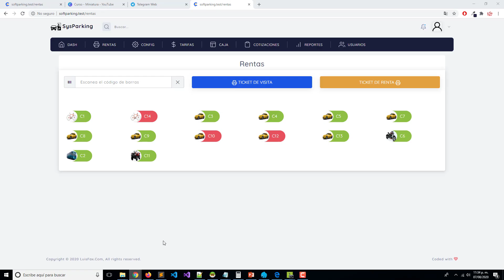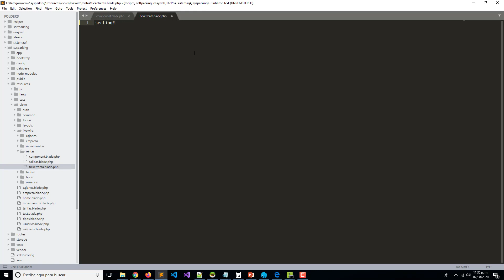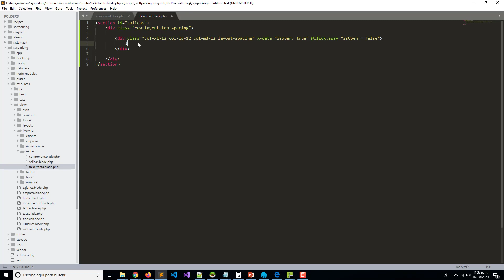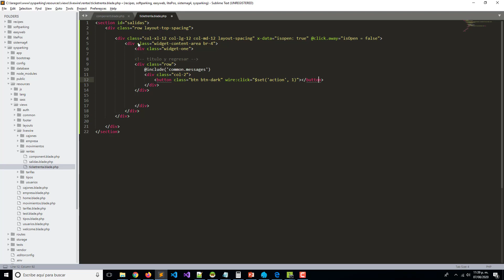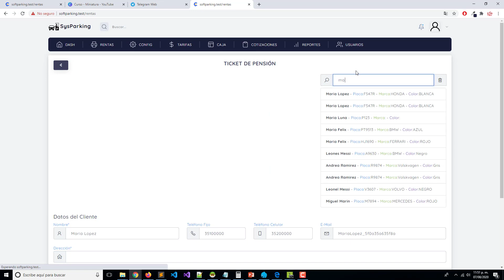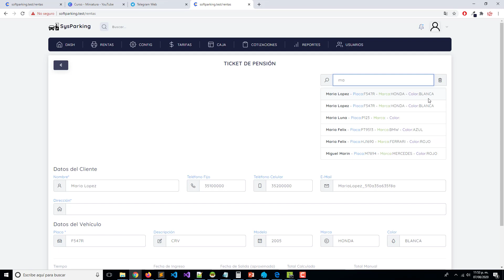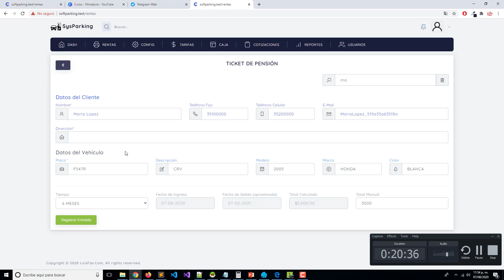Vista Ticket de Pensión Componente Rentas - Parte1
En este video vamos a comenzar el diseño de la vista para registro de tickets por pensión del componente Rentas.

Impresora para producción

Lector para pruebas y producción